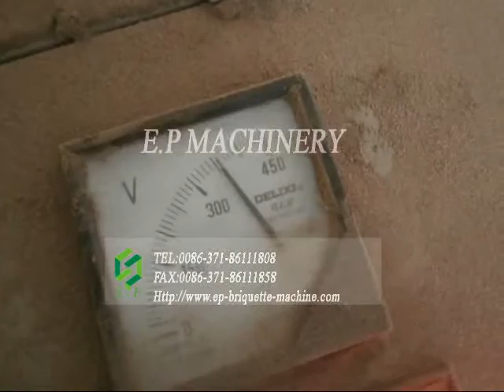Briquette Line ordered by Moldova Customer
The briquette machine in the video is model HSZB-03 with is used to make 60mm to 85mm diameter. The shape of the briquettes can be square or hexagonal shape.
The capacity of this machine is 350-400kg/h.
E.P Machinery CO., LTD
Skype: leemayco
Contact person: Nana Cui